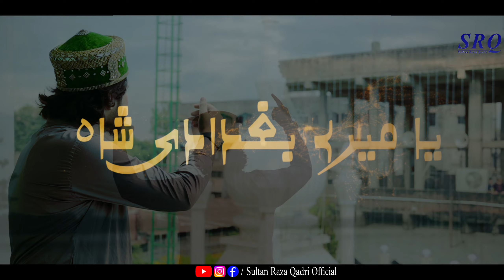Mere Bagadadi Shah | Manqabat e Bagdadi shah | Sultan Raza Qadri | faiz raza qadri | nagpur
This channel is for Hamd, Naat and Manqabat lovers. We are uploading HD quality videos of the renowned naats.